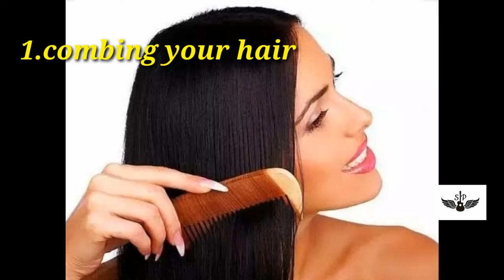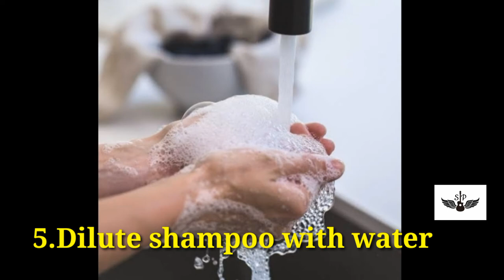9 Tips and hacks to reduce hairfall&get silkyhair/Haircare mistakes you should stop|preethasaravanan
9 Tips and tricks to get silky hair and reduce hairfall.
Haircare mistakes you should stop.
Tips to follow while shampooing hair.
Haircair tips to follow.
Silky hair tips.
Hair growing tips.
Tips to reduce hairfall.
Tips to grow hair soon.
Grow hair fastly.